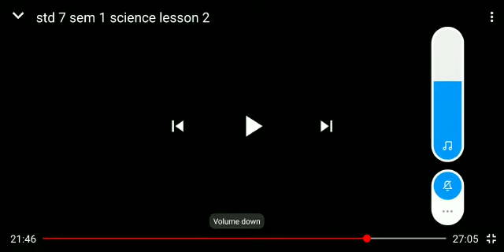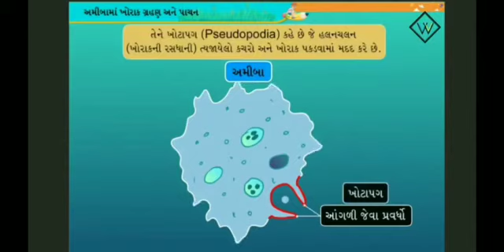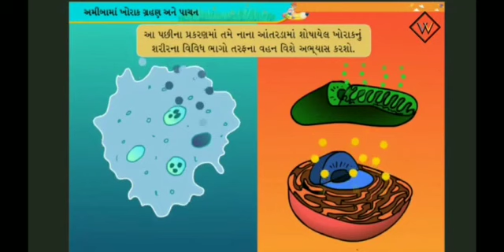ધોરણ-7 | પ્રકરણ-2 | પ્રાણીઓ માં પોષણ